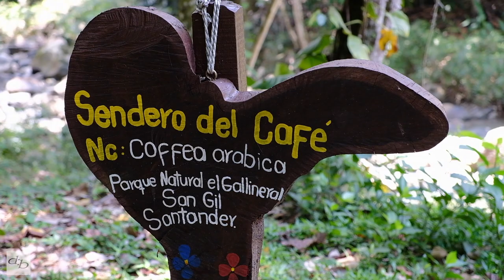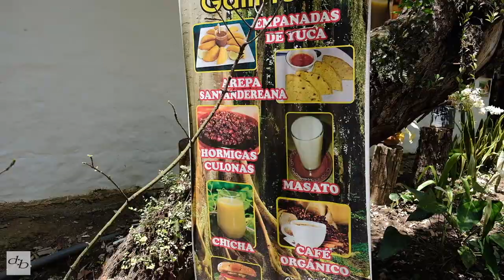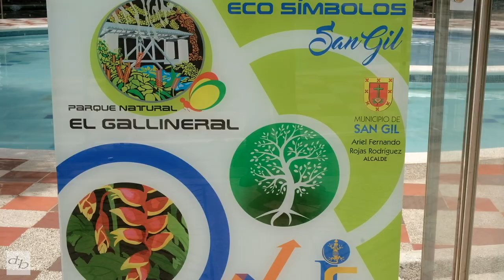Fuij X-T20 SOOC Parque Natural El Gallineral, San Gil, Santander - Colombia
RECOMMENDED 3rd Party Fujifilm NP-W126 BATTERY:

Ex-Pro Ultra White
Patona Premium

Flashes for your Fuji:

Godox V860II-F Flashgun for Fuji

Nissin i40 Flashgun for Fuji
Nissin i60 Flashgun for Fuji

Fuji Bodies:

Fujifilm X-T1
Fujifilm X-T2

Fujifilm X-T10
Fujifilm X-T20

Fujifilm XPro-1
Fujifilm X-Pro2

Fujifilm X-E3
Fujifilm X100F

Fuji Lenses:

Fujifilm Fujinon XF10-24mm f4

Fujifilm Fujinon XF 35mm f1.4 Lens

Fujifilm Fujinon XF 60mm f2.4

Other Bits:

Velbon UT 43D Tripod

I'm based in Birmingham, England and I shoot all over the country and occasionally further afield